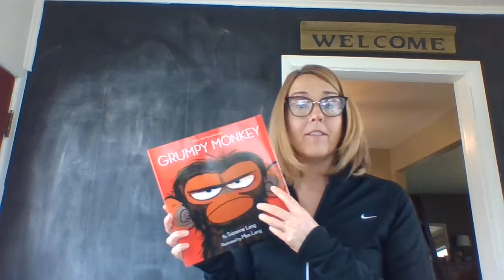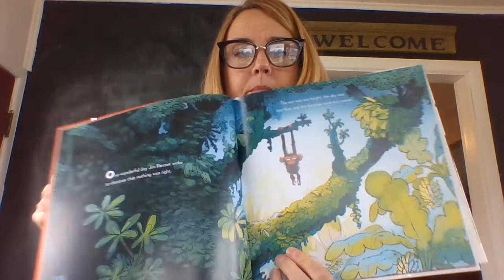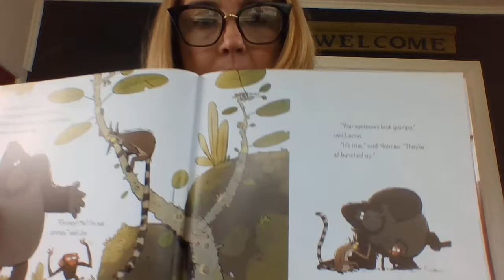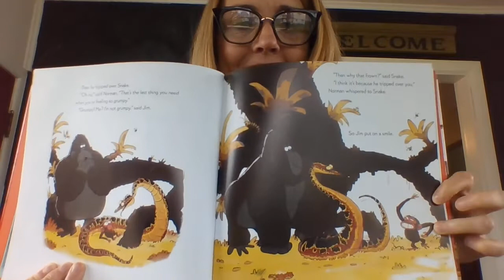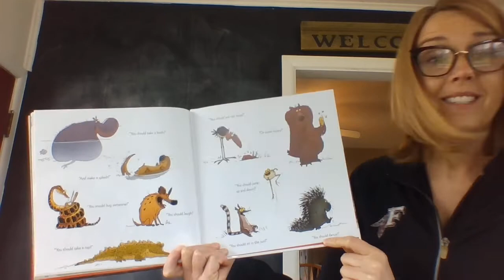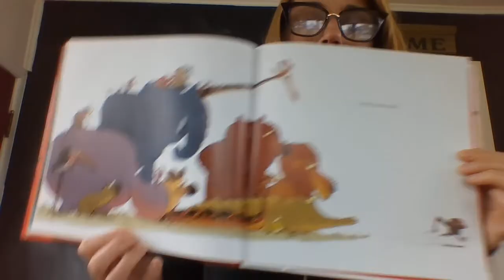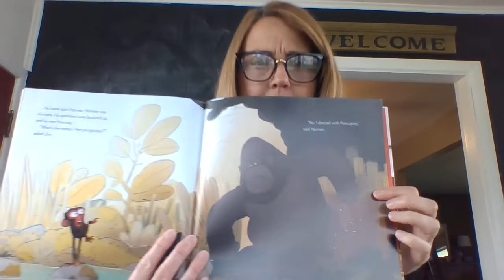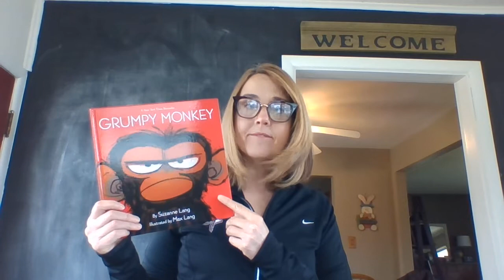417 Grumpy Monkey Read aloud